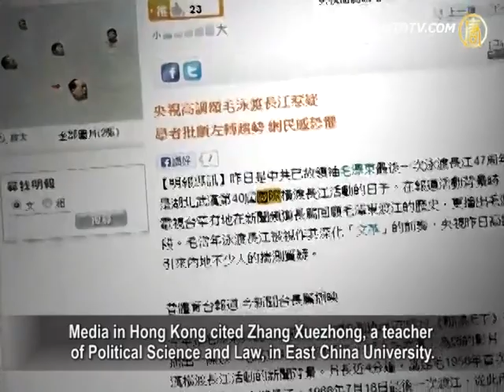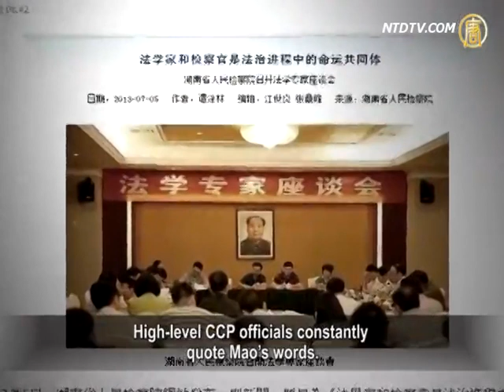Speculation Over CCP Media Broadcasting Mao Zedong Footage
On July 16, the 40th Wuhan International Yangtze
River Crossing Festival was held in Hubei province.
Chinese state media showed footage of former dictator
Mao Zedong, who swam across the Yangtze River in 1966.
After this event, Mao began persecuting
Liu Shaoqi, and Deng Xiaoping.
He also started the Cultural Revolution Movement.

These high-profile media reports on Mao
have triggered international speculation.

The Chinese Communist Party's (CCP) state-run
China Central Television (CCTV) introduced the background to the festival on it's news programme.
The 4 minute news piece showed documentary
photos and footage about Mao, who crossed Yangtze River 42 times between1956 to 1966.
The report said that the annual July 16 festival
of crossing the Yangtze River is to commemorate
Mao's last swim in the Yangtze River in 1966.

Looking back to 2010, CCTV only did a one minute
brief report on the same event during it's sports program.
In the report, CCTV used 3 seconds of the footage of
Mao, so the weight of Mao content was very different.

After crossing the Yangtze River in 1966, Mao immediately
began the persecution of Li Shaoqi and Deng Xiaoping.
He also implemented the Cultural Revolution in it's entirety.
Since then, the festival has become a political ritual.

Liu Yinquan, Chairman of US-based Social Democratic
Party of China: "It is unusual to report and praise Mao crossing the Yangtze River with such lengthy news.
It indicates that a CCP faction wants to turn
"left", and would rather to return to the Mao era."

Gao Yu, former journalist of Xinhua, said that to strengthen
power, Mao launched various political campaigns.
This included the People's Communes, the
Great Leap Forward and the Cultural Revolution.
He brought catastrophic disasters to China.

Gao Yu: "It was in 1966 that the Cultural Revolution began.
Now things like this happen, so it is still hopeless.
It shows that the CCP wants to wipe clean
all of Mao's mistakes, so as to get legitimacy."

Media in China are still chaotic in reporting Xi Jinping's
"China Dream", and abolishing the labor camp system.
The struggle between the "leftists"
and "rightists" has never stopped.
International observers comment that the high-levels
of the CCP high-level are in a difficult situation.
Sometimes, leftist opinion takes the lead.

Liu Yinquan: "Mao used class struggle
as a key to launch the Cultural Revolution.
It was used to manipulate civilians
who didn't know the truth.
This was particularly young students,
who beat down Mao's political rivals.

This method is likely to be used again."

Media in Hong Kong cited Zhang Xuezhong, a teacher
of Political Science and Law, in East China University.
It said that right know, CCP official's
ideology is obviously turning to the "left".
Political and legal organs in Mao's hometown of Hunan
held a meeting with Mao's portrait being hung up.
High-level CCP officials constantly
quote Mao's words.
Zhang Xuezhong believes that the new
leadership intends to use a left stance.
It is obtaining more opportunities to
speak, so as to strengthen its power.
However, Liu Yinquan doesn't consider this
a prelude for another Cultural Revolution.
This is because we are now in a
different environment, space and time.

Recently, high-level CCP officials continue
to implement various political opinions.
It includes, "no criticism of what has been done in the
last 30 years, or what happens in the next 30 years".
It also includes the "China Dream"
and the "three self-confidences".
The purpose is to try to find a
way of legitimacy for the CCP.

Gao Yu: "For the CCP, legitimacy
is that its achievement are great.
It wants the Chinese people to think that the
CCP's path is correct, and the crimes it has
committed against them will never find justice."

On July 11, Xi Jinping visited Zhengding county in Hebei.
Province. This is where he started his career 30 years ago.
It drew a lot of public attention when Xi visited Xibaipo
village, which was a CCP central office before 1949.
The Epoch Times website reported that high
levels of the CCP have openly split.
The struggle for Xi Jinping and Li Keqiang with
Jiang Zemin's faction has intensified to new levels.
The Bo Xilai case is a headache for Xi,
with rumors spread all over the places.
For Xi, he will face a final political battle.

In this regard, Xi visiting of Xibaipo village
shows he has likely made up his mind to fight.